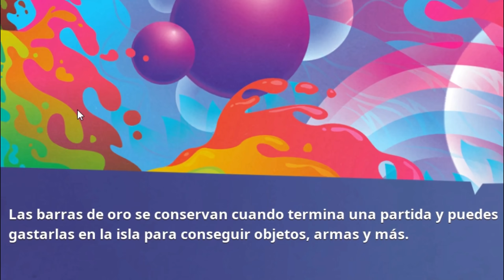fortnite... pero gano con los consejos de la pantalla de carga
si abres una puerta quiere decir que abriste una puerta